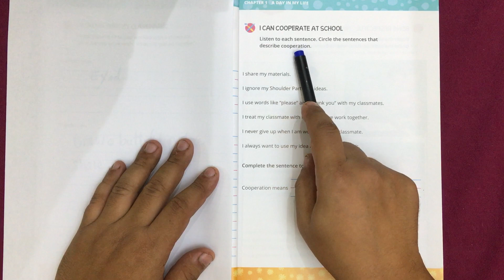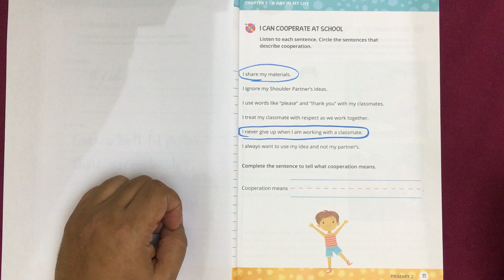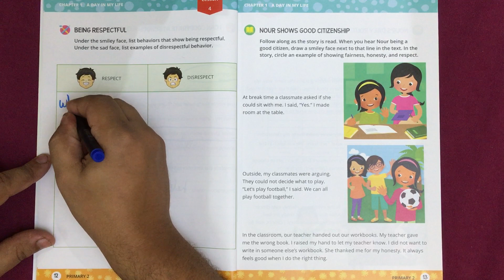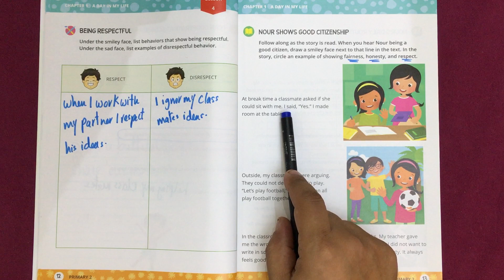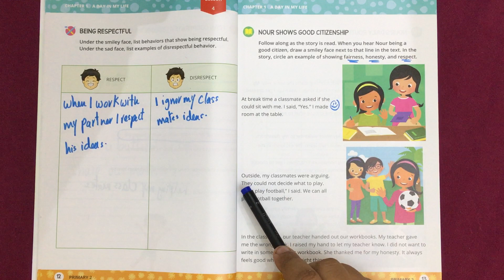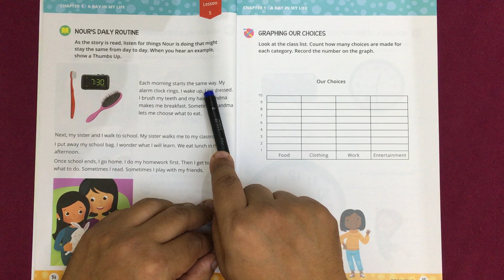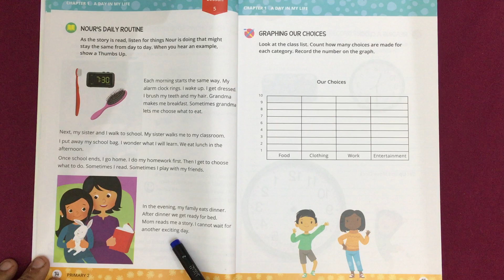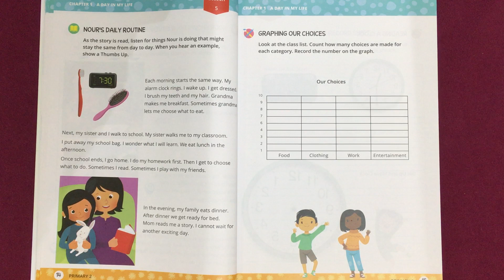كتاب اكتشف - الفيديو الثاني - المنهج الجديد للصف الثاني الابتدائي - Discover book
شاهد الفيديو الثاني من سلسلة discover book للصف الثاني الابتدائي